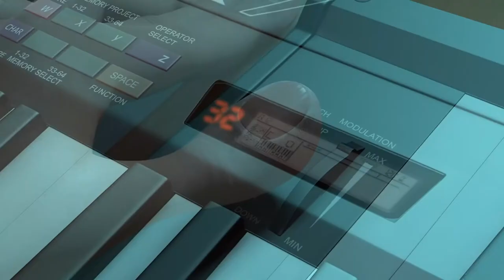FORTNITE | REFERÊNCIAS TEMPORADA 7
➡️️BATTLE.NET🔗NetwebSystem#2408
➡️️EPIC GAMES🔗Netweb

✨PARCERIAS & AFILIAÇÕES✨
◾INSTANT GAMING - Jogos até 80% + Baratos!

🏠MORADA🏠
Estremoz

⚙️SETUP⚙️
🔸Caixa: ATX NZXT H440 Preta / Vermelha
🔹Motherboard: Asus Maximus VIII Hero
🔸Memória: x4 Kingston 8GB DDR4 2400MHz HyperX Fury Black
🔹Fonte: Seasonic M12II 620W Evo Edition 80+ Bronze
🔸Processador: Intel Core i7 6700K (4.0GHz) Socket 1151
🔹Cooler: Cryorig R1 Ultimate
🔸Ventoinhas: 3x Ventoinha Corsair AF120 Performance
🔹Disco SSD: Samsung 750 Evo 250GB SATA III
🔸Disco HDD: 2x Seagate 1TB SATA III 64MB
🔹Disco HDD: Toshiba 500GB SATA III 64MB
🔸Placa Gráfica: Asus GeForce® GTX 1070 F.E. 8GB GD5
🔹Rato: Asus Cerberus Gaming Mouse
🔸Teclado: Asus Cerberus Gaming
🔹Tapete: Asus ROG Sheath 90MP00K1-B0UA00
🔸Monitor: 2x Asus Monitor Gaming LED VX238H (23")
🔹Webcam: Logitech C920
🔸Placa Captura: Avermedia LGP
🔹Microfone: Blue Yeti Professional
🔸HeadSet: Tritton Kunai Stereo Red
🔹PlayStation 4

⚠️️REGRAS CHAT/COMENTÁRIOS⚠️️

👊ARRASEM👊